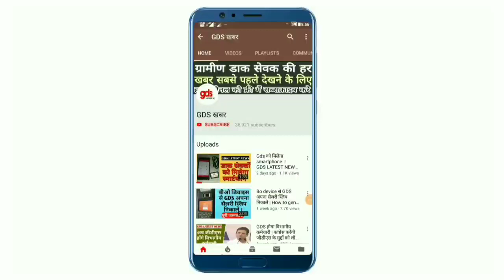GDS के लिए बड़ी खुशखबरी | GDS के विभागीय करण के लिए यह यूनियन आगे आई | GDS LATEST NEWS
GDS के लिए बड़ी खुशखबरी |  GDS के विभागीय करण के लिए यह यूनियन आगे आए | GDS LATEST NEWS

राजकुमार अतकरे NFPE - GDS (सर्कल सेक्रेट्री महाराष्ट्र) LIVE

ग्रामीण डाक सेवकों के लिए बड़ी खुशखबरी जीडीएस के विभागीय करण के लिए इस यूनियन ने उठाया बड़ा कदम

GDS खबर
Gds news
Gds khabar